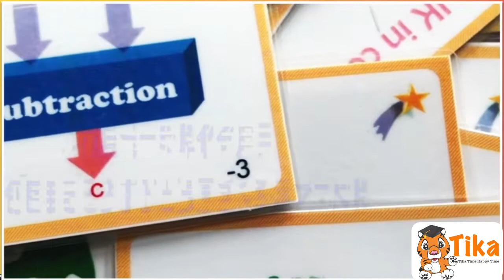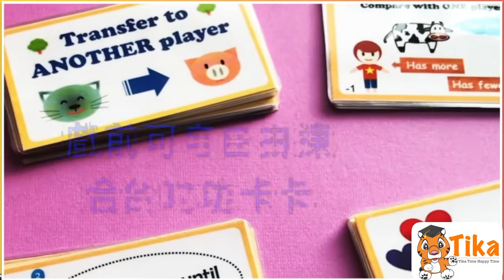數字炸彈 Number Bomb 訓練數學 刺激好玩 合家歡遊戲 Tika原創桌上遊戲 玩法簡介 學習教具教材